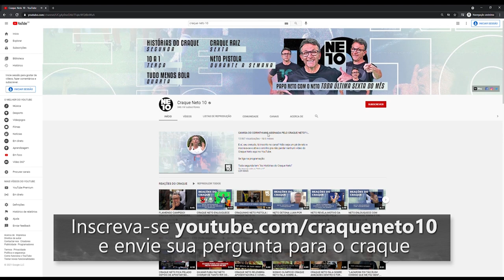POR QUE OS JOGADORES NÃO SE POSICIONAM EM QUESTÕES SOCIAIS? | NETO RESPONDE #20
Tá aí, garotinho! Mais um NetoResponde está no ar! Perna pra caramba!